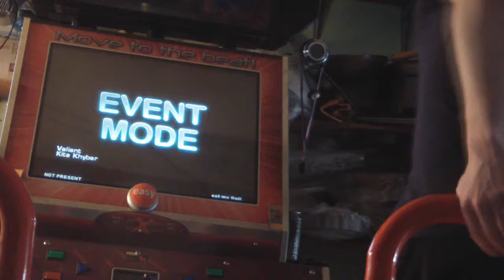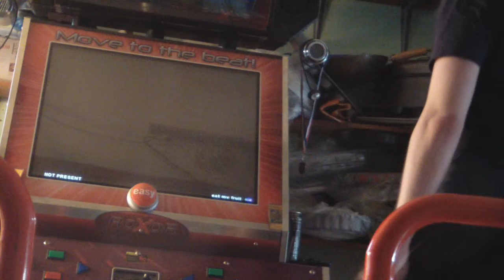Pope - Valiant (Flag)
Super easy chart from Cirque du Lykan